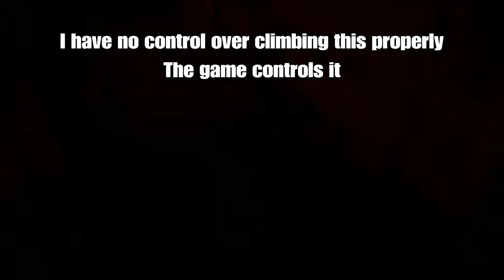Final Fantasy XV - Assassin's Festival Glitches (Did anybody even TEST this crap?)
Showcase of various bugs and glitches I ran into during the Assassin's Festival in FFXV. I ran into about 12 times more bugs in a few hours of this thing than I did in the nearly 200 hours I put into the FFXV maingame.

S-E did eventually release a patch to fix some of these bugs (though most players were long done with the festival by then), but not all of them. Some of these clips were taken post-patch.

Sadly, I didn't even manage to get all the nonsense that happened to me on video during this event.